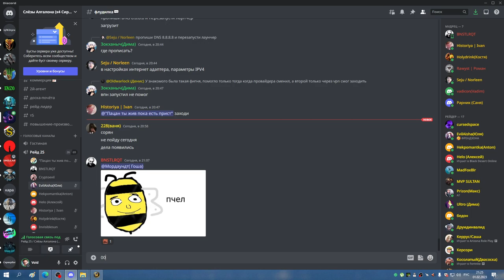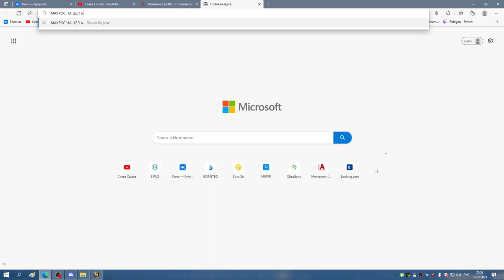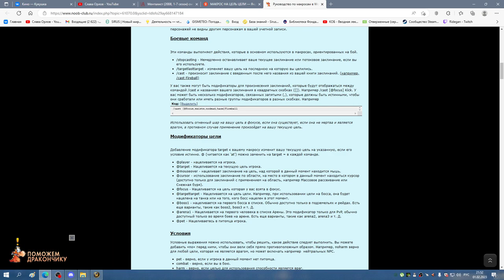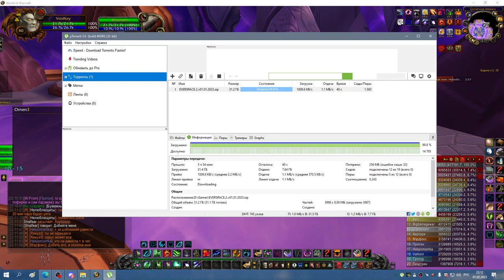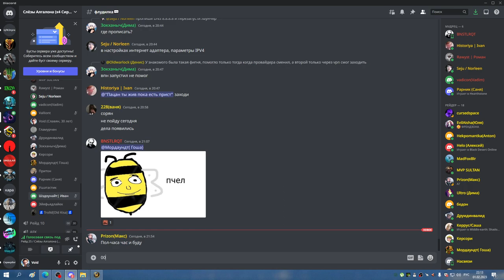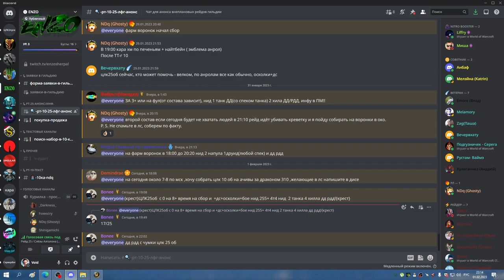2я часть ОКО ТРЕШ МИШКА 01 02 23